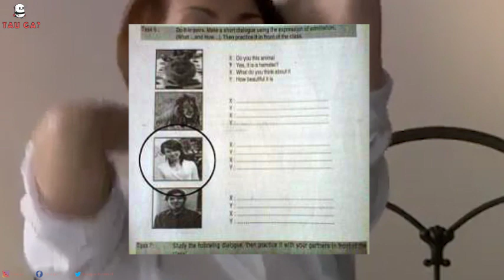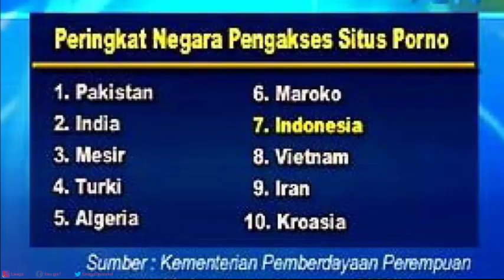Deretan Artis Film "Ena-ena" Yang Pernah Main dan Buat Film di Indonesia !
yang mana favoritmu